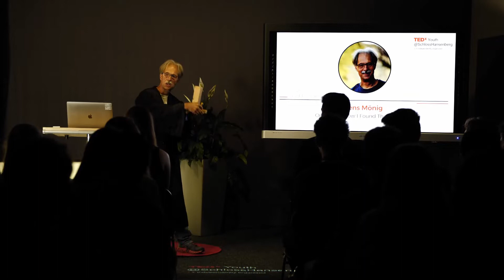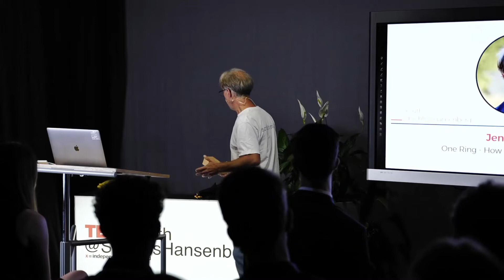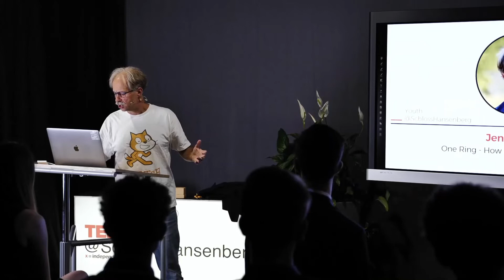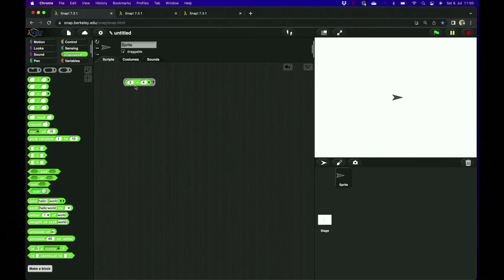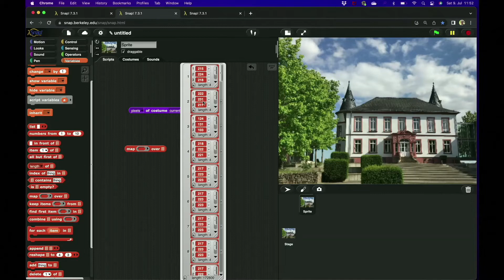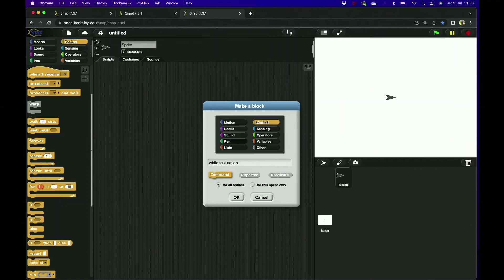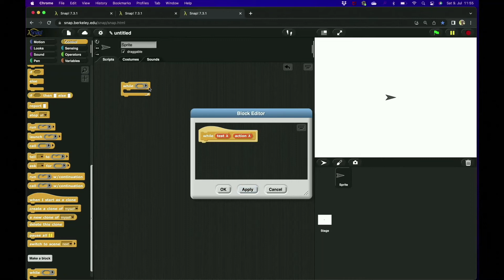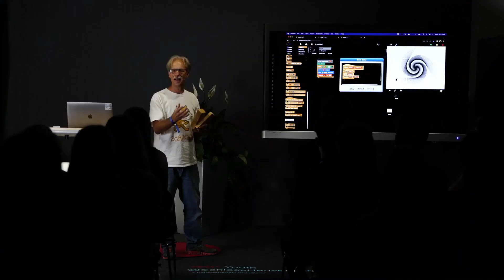One Ring - How I Found the Ultimate | Jens Mönig | TEDxYouth@SchlossHansenberg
A powerful idea can change your life. This is about the one that changed mine. I was a lawyer, now I make blocks for kids.
Jens Mönig is the lead developer of the Snap! visual programming language for UC Berkeley’s “Beauty and Joy of Computing” course.
A powerful idea can change your life. This is about the one that changed mine. - Jens Mönig was a lawyer, now he makes blocks for kids. He is the lead developer of the Snap! visual programming language for UC Berkeley’s “Beauty and Joy of Computing” course. This talk was given at a TEDx event using the TED conference format but independently organized by a local community.